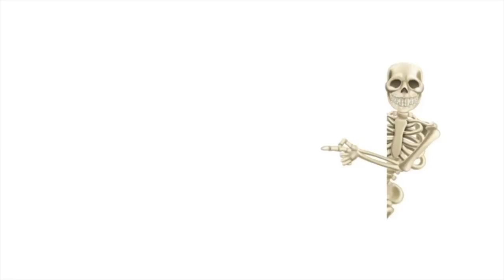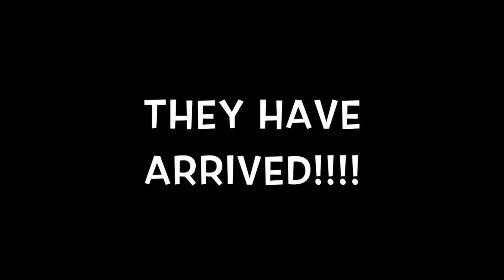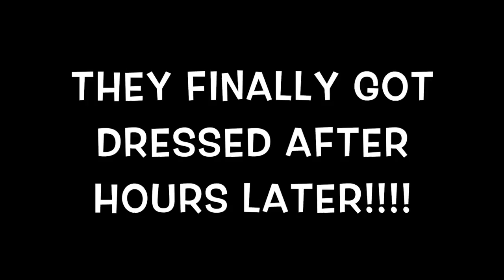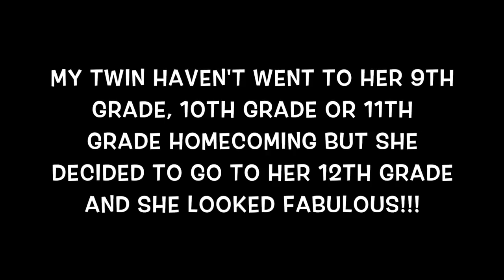MY TWIN WENT TO HER FIRST HOMECOMING!! *MUST WATCH*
♡ -- INSPIRATIONAL QUOTE --

♡ Tech Items!